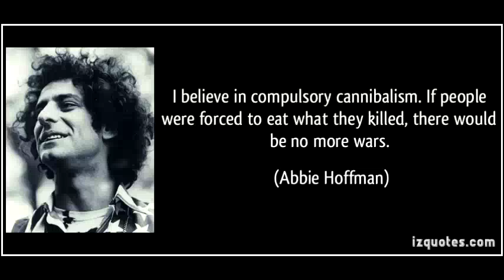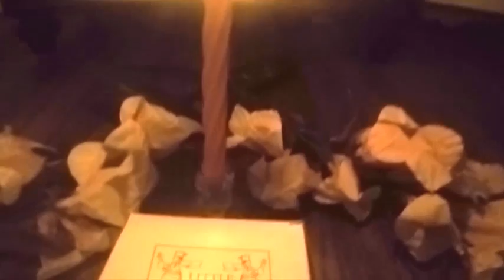Out Comes The Truth 2015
Cannibalism is the way to go with Lillian but she never expexcted to find a loving hand !